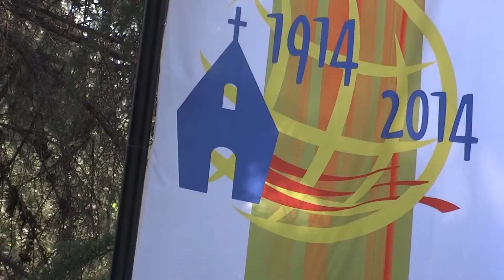Santuario Cenáculo de Bellavista, Angelus Domini segundo Domingo del Tiempo Ordinario